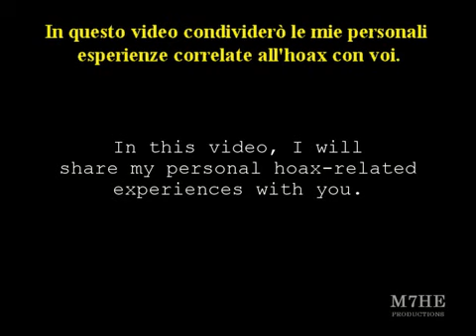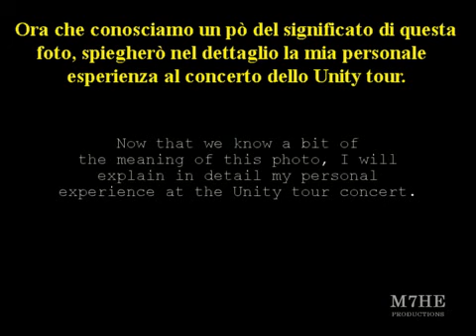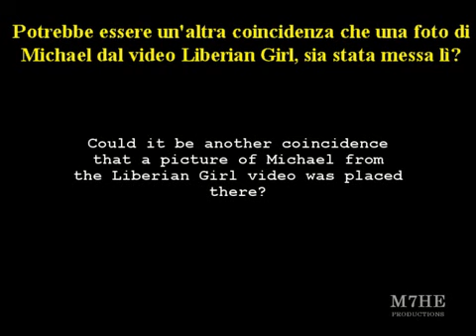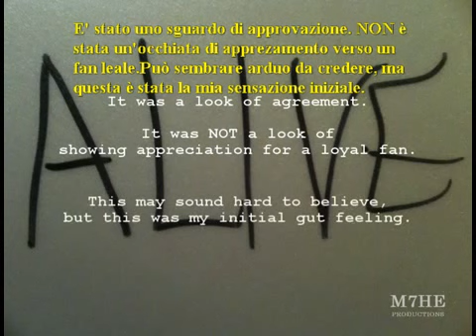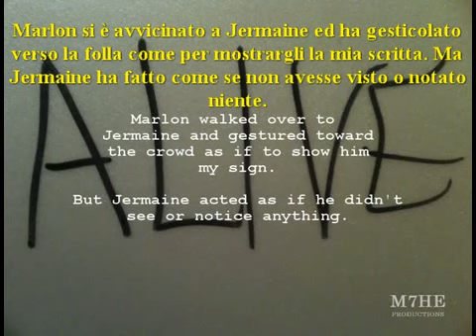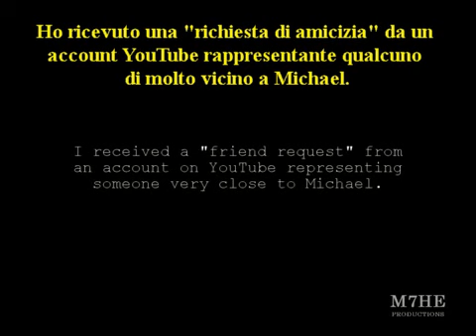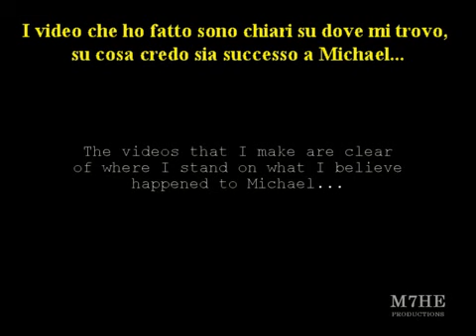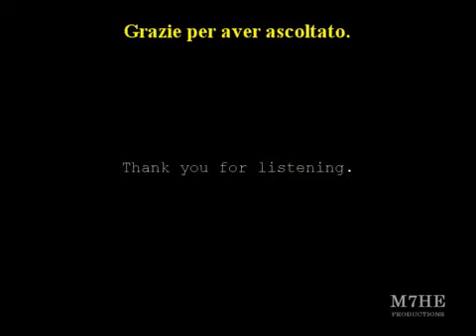Michael è vivo: Marlon e Latoya danno indizi